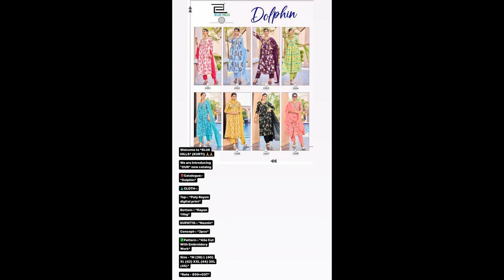349+ wholesale catalogs updated in ready 2 ship category 20 June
These are the list of available items, if you like to book them - just click on the image & instantly whatsapp us ! feature available only on app.ethnicsmart.com